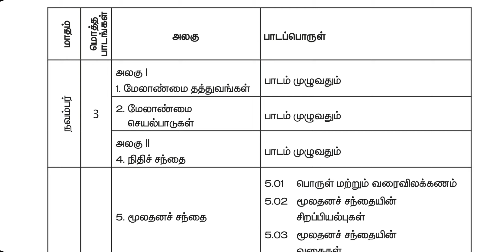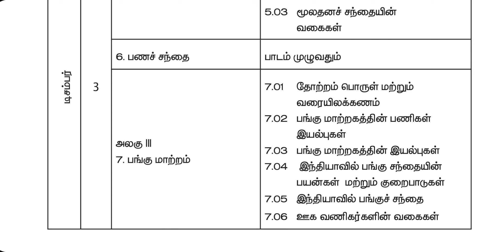12th வணிகவியல் திருப்புதல் தேர்வு பாடத்திட்டம் நவம்பர் மற்றும் டிசம்பர் 2021-2022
12th வணிகவியல் திருப்புதல் தேர்வு பாடத்திட்டம் நவம்பர் மற்றும் டிசம்பர் 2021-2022